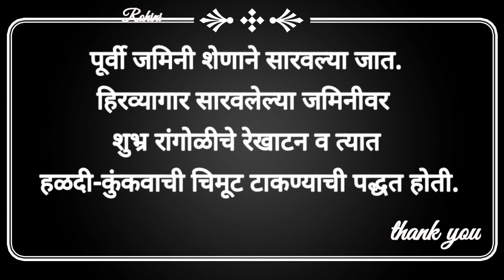🌺॥श्री राम॥🌺नवरात्री स्पेशल पहिल्या रंगाची पांढरी रांगोळी सुंदर रांगोळी